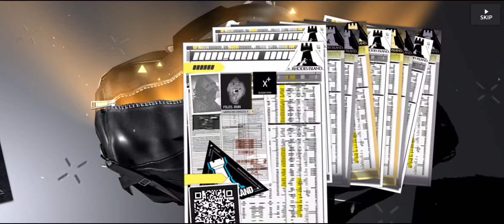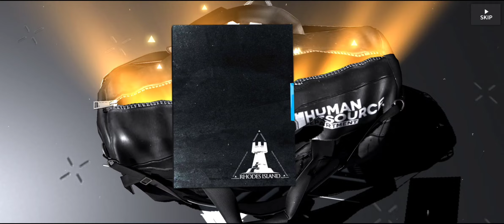Arknights Rolls: Bearings and Sparks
We got a Feisty banner here boys. A farsighted sniper, a naive yet spicy ex merc and a machinist cat that can build drones in a cave, with a box of scraps!